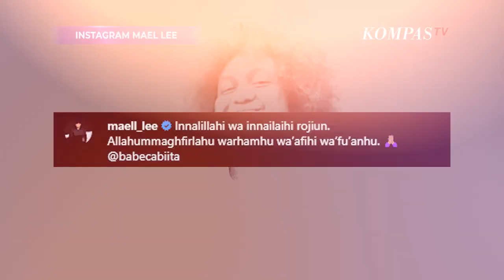Kabar Duka! Komika Babe Cabita Meninggal Dunia Selesa Pagi